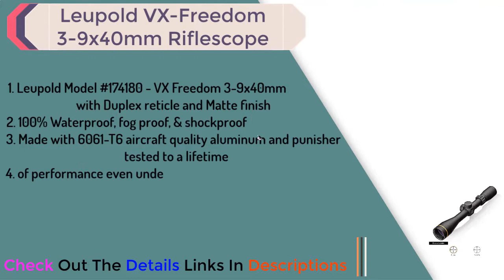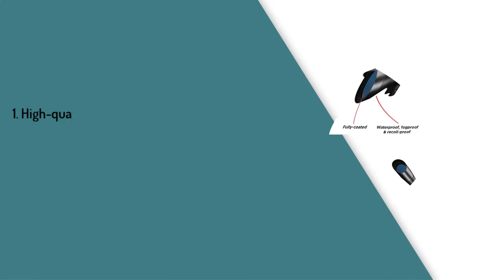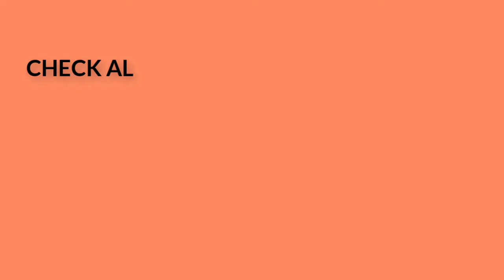Top 5 Best Scope For Ruger 10/22 Takedown Reviews Today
Thinking to buy a Scope For Ruger 1022 Takedown? This video will inform exactly which are the best Scope For Ruger 1022 Takedown on the market today.
Check Our Best Pick For You

The Ruger 10/22 Takedown is a versatile and reliable rifle that can be used for a variety of shooting activities, from hunting to target shooting. However, finding the right scope to match your needs can be a daunting task. That's why we're here to help you find the best scope for your Ruger 10/22 Takedown!

5.  Bushnell Engage Riflescope

4.  Bushnell AR Optics

3.  Bushnell Trophy Rifle Scope with Multi-X Reticle

2. Vortex Optics Crossfire II Second Focal Plane

1.  BARSKA 3-9x42 IR Contour Riflescope

In this video, we'll be showcasing our top picks for the best scopes that are compatible with the Ruger 10/22 Takedown. Our recommendations include scopes from brands like Vortex, Leupold, and Nikon, so you can rest assured that you're getting a high-quality product.

We'll be discussing the features and specifications of each scope, including magnification, objective lens size, reticle options, and more. We'll also cover the pros and cons of each scope, so you can make an informed decision when choosing the best scope for your Ruger 10/22 Takedown.

We know that mounting a scope can be a challenge, especially for those new to shooting. That's why we'll also be providing tips on how to properly mount your scope and zero it in for optimal accuracy.

Whether you're a beginner or a seasoned shooter, having the right scope can make all the difference in your shooting experience. With the right scope, you'll be able to hit your targets with precision and accuracy, no matter what your shooting activity is.

Join us as we explore the best scopes for the Ruger 10/22 Takedown and provide you with all the information you need to make an informed purchase. Don't settle for a subpar scope – invest in the best and watch your shooting skills improve!

☛ Best Laser Light Combo For AR-15